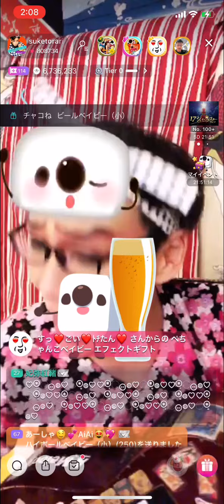酒と泪と男と女:河島英五